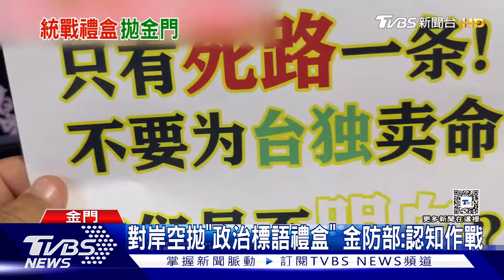對岸網友空拋「政治標語禮盒」 金防部:認知作戰.不隨之起舞｜TVBS新聞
兩岸焦點，距距大陸廈門，只有4公里的金門二膽島，頻頻面臨無人機侵擾，最新空拋一個紅色緞帶的黑色紙盒，裡頭是簡體字的政治口號文宣，品質粗糙，金防部強調，這是典型的認知作戰，會適當反制，不會隨之起舞！